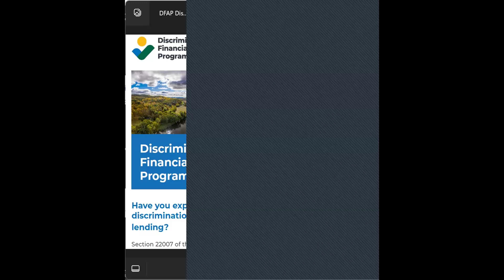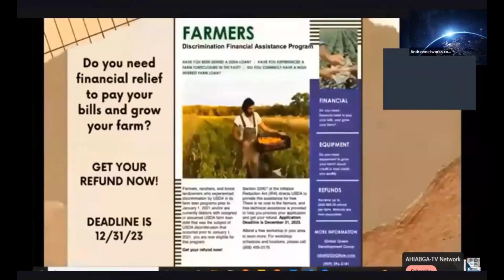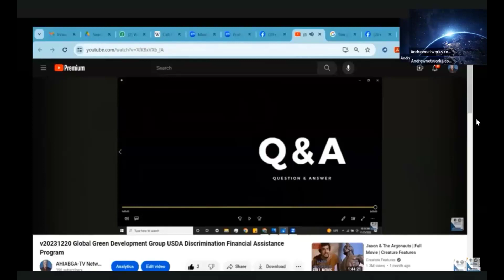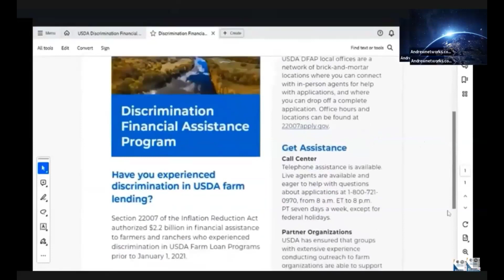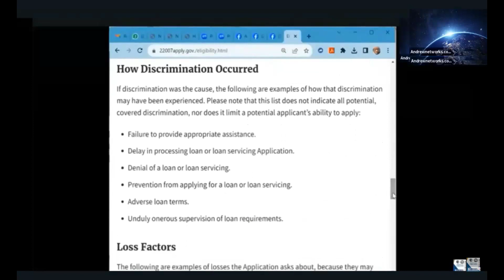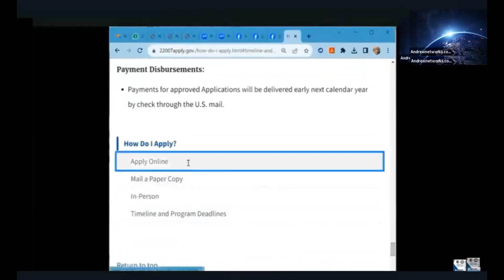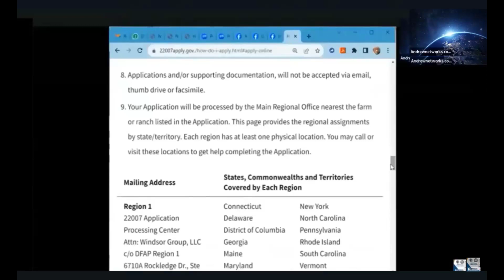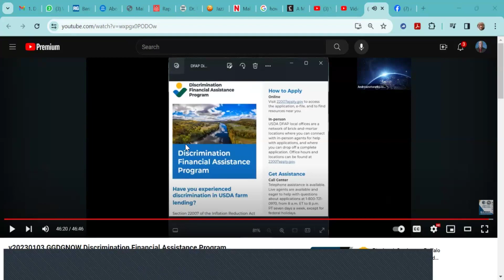v20240110 Global Green Development Group Minority Discrimination Financial Assistance Program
This presentation is being brought to you Global Green Development Group to onboard applicants for the Discrimination Financial Assistance Program

Section 22007 of the Inflation Reduction Act (IRA) provides financial assistance for farmers, ranchers, and forest landowners who experienced discrimination by USDA in USDA’s farm lending prior to 2021.

Applying for this program is free—and free help with the Application is available.

The Application includes step-by-step directions and a list of documents that are either required or recommended at each step.

Payments for approved Applications will be delivered early in 2024 by check through the U.S. mail.

Global Green Development Group is providing free technical assistance to any qualified applicant, and my company, AndrewNetworks.com is hosting free online webinars every Wednesday and Saturday at 10am Pacific Time through the end of the year.

Before I introduce today's presentation, let me tell you a bit about Global Green Development Group, and you may go to there website at ggdgnow.com

Global Green Development Group (GGDG), is a consortium of like-minded operating companies with their dedicated senior executives representing a diversity of disciplines and industrial and developmental knowledge formed to provide services to emerging economies. Key focus areas are Agriculture, Infrastructure Development (housing, hospitality, new city development), and Energy (oil & gas, power generation).

The team has over 30 years experience as a certified government prime contractor.

GGDNOW delivers technical assistance services to a wide range of businesses from the smallest to the largest, so you can count on them to support your efforts from the beginning to the end of the application process.